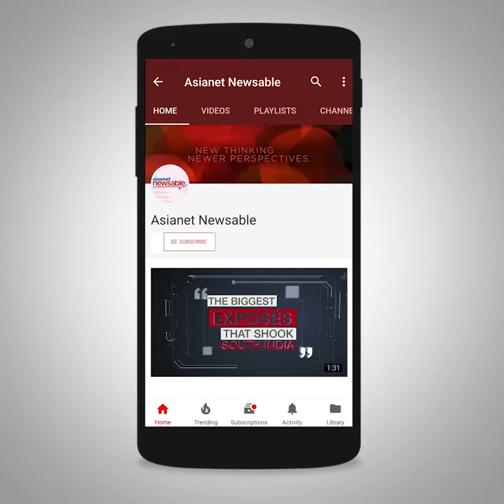TN Bus Fare Hike Watch this citizen slamming the government!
After days of protests organised by the transport union in Tamil Nadu, which brought the state to a standstill with no buses plying on the road, looks like commuters' woes continue to exist in the state. The ruling AIADMK government has decided to hike the bus fare, which has not gone down well among the citizens. Watch this video on Asianet Newsable to witness the rant of a citizen, who slams the government and its decision on TN bus fare hike.